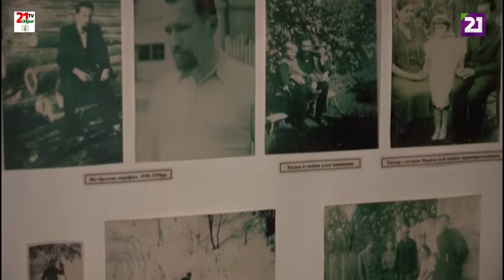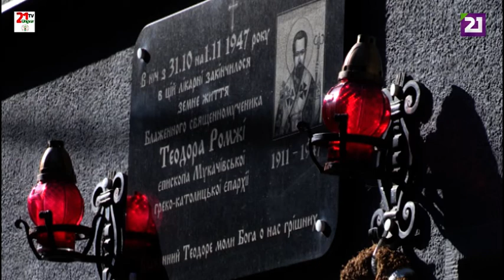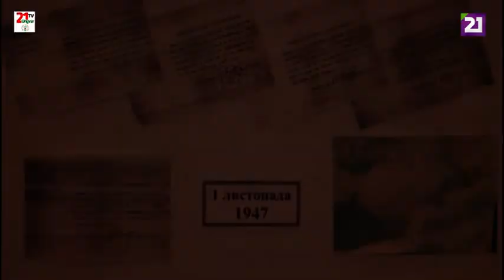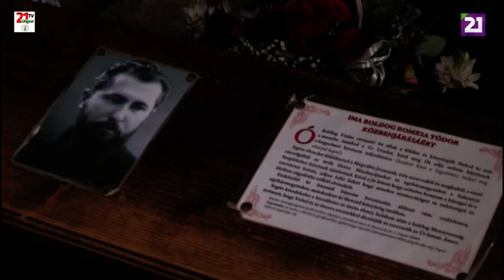TV21 UNGVÁR - HITÉLET. 38. ADÁS (2019.08.04.)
MŰSOR A KÁRPÁTALJAI GÖRÖGKATOLIKUS EGYHÁZRÓL